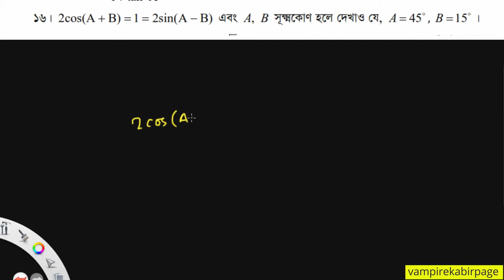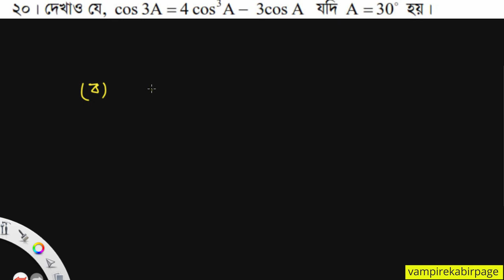T07.ত্রিকোণমিতি 9.2 (part 1)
এখানে ১৩ থেকে ২০ করে দেখানো হয়েছে